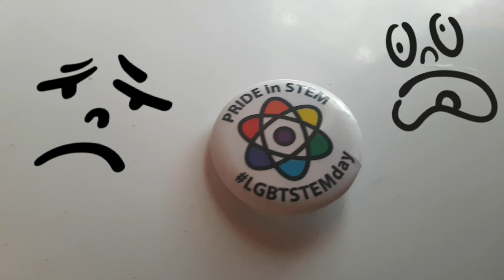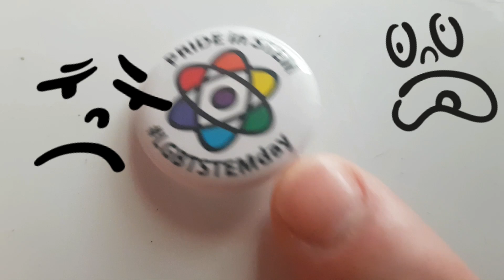BETTER START WAKING UP YOUR